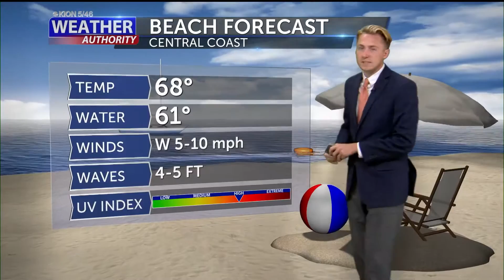A Little Bit Cooler